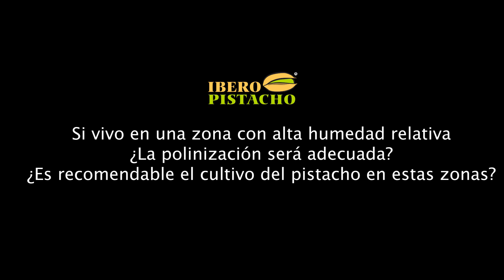La Polinización En El Pistachero - IberoPistacho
¿En qué consiste la polinización del pistacho?
Visualiza nuestro nuevo vídeo y aprenderás todo lo que necesitas saber en el cultivo del pistacho, y si tu zona es apta para el mismo.

La polinización del pistachero se basa
en que debemos de tener una hembra y un
macho, y que para que el polen pase del
macho a la hembra, nos hace falta la
colaboración del viento. Cuanto esto se
da, se produce la polinización.

La época de la polinización en el
pistachero, se da en las semanas de abril,
y en algunos casos en las primeras
semanas de mayo.

Para saber si la polinización ha sido
buena debemos de acercarnos a la hembra y ver
que los frutos están llenos. Si tenemos
un buen porcentaje de fruto lleno,
podremos decir que la polinización, ha sido una buena polinización.

Nosotros desde IberoPistacho, aconsejamos
mezclar machos siempre hemos de tener un
macho dominante que va con una hembra, y
a este macho dominante hay que agregarle
en minoría, un macho un poquito más
tardío y un macho un poquito más
temprano. De esta manera, vamos a cubrir a
la hembra siempre, hay hembras que se
adelantan y hay hembras que se atrasan,
lo cual, con la combinación de los tres
machos tendremos una polinización
completa y haremos que nuestro
porcentaje de pistacho lleno sea alto.

La polinización tiene dos enemigos, uno
de ellos es la humedad. Una humedad alta,
una humedad relativa alta, nos hace que
el polen se dificulte en su flotación y
que llegue con dificultad a la hembra
desde el macho, es decir, cuando el polen
no flota el viento no lo puede
digamos mover y otra, es que el viento sea escaso en las semanas de
polinización, con lo cual las zonas que
son mejores para que la polinización, sea
una buena polinización, son zonas que la
humedad relativa es baja, en estas semanas de polinización, que son las
semanas de abril y, que el viento
colabore, que colabore sobre todo de
mitad de la mañana hasta el final del día.

Gracias a vosotros Clientes, gracias a
vosotros Proveedores. Nosotros IberoPistacho,
todos, seguimos creciendo.
Gracias.